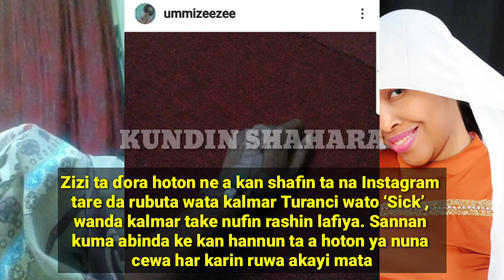Ummi Zizi ta koma gida cikin iyalan ta kuma cikin 'koshin lafiya